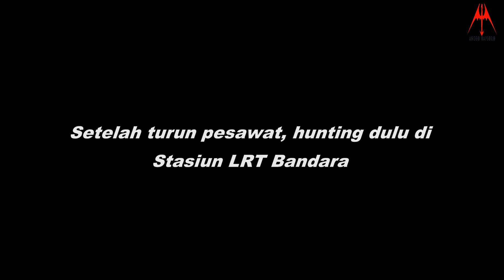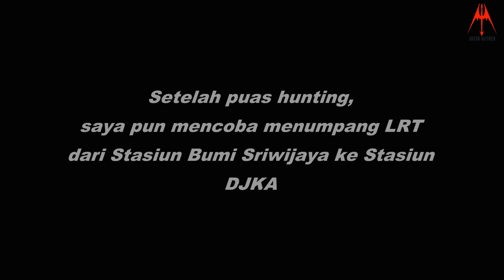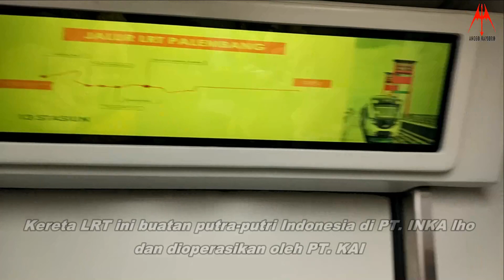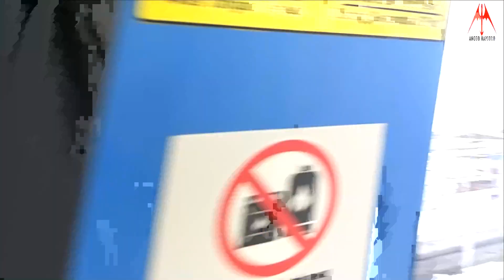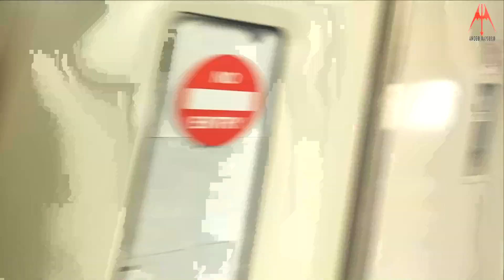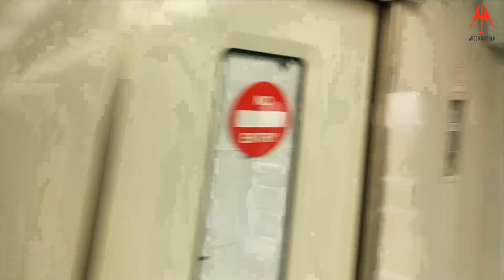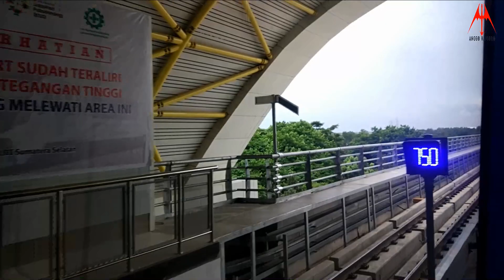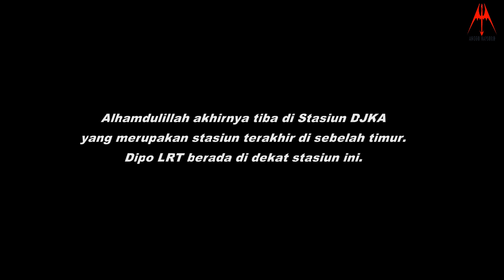Trip Report: Hunting dan Joyride LRT Palembang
Light Rail Transit/Lintas Rel Terpadu (LRT) Palembang merupakan jaringan angkutan massal berbasis rel yang membentang sejauh 23 km dari Bandara Sultan Mahmud Badaruddin II hingga Stasiun DJKA, dengan sarana kereta ringan yang dibuat PT. INKA. Kereta tersebut bertenaga listrik yang dialirkan melalui "rel ke tiga". Dalam kesempatan kali ini, saya memburu gambar di spot-spot menarik yang kemungkinan akan mainstream dalam waktu dekat. Setelah hunting, saya mencoba menaiki LRT tersebut dari Stasiun Bumi Sriwijaya menuju Stasiun DJKA yang melintasi Jembatan Ampera.